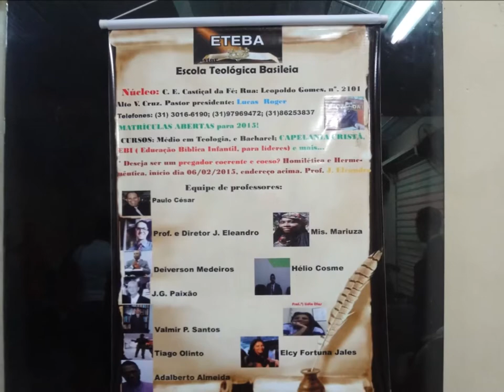Castiçal da, Fé......13 Março 2015 - Sexta feira - Manto Sagrado - Willian Vieira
Bendito seja o Senhor Jesus para Sempre